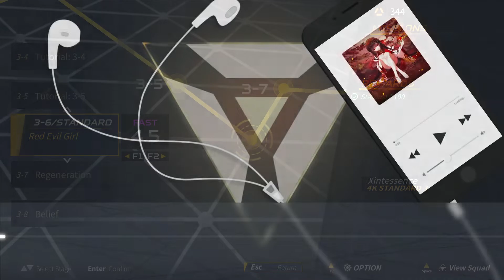音灵 INVAXION - Cosmic Tour Chapter 3